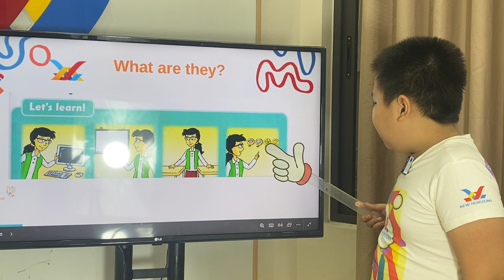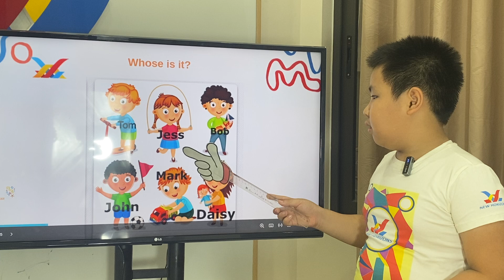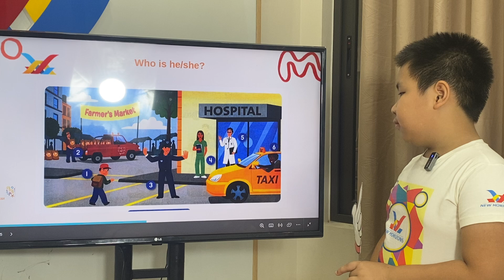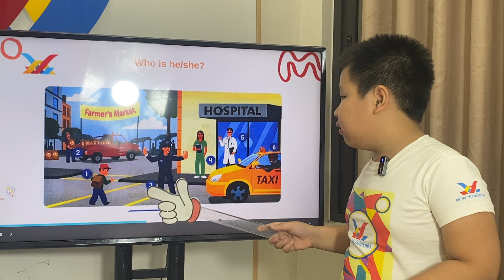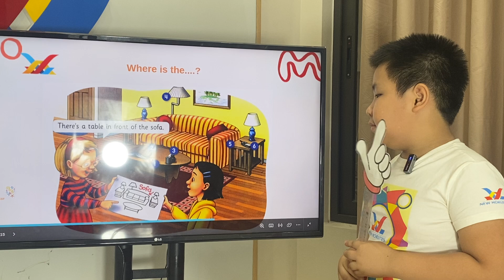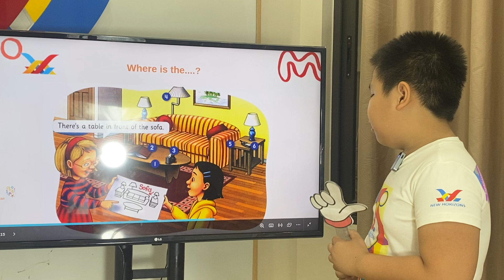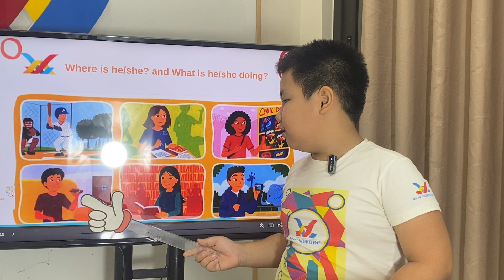Speaking Test Unit 4-6 LG2 Jupiter 5 | Hoàng Minh - Peter 2